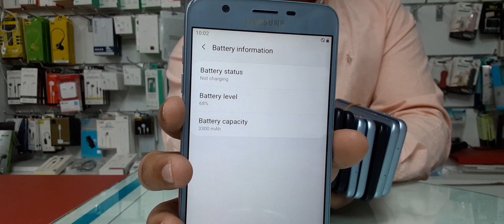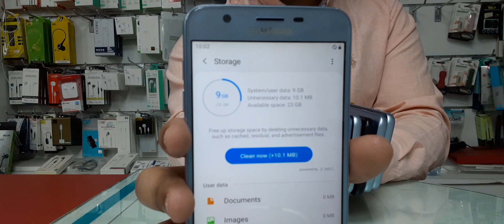Samsung Mobile Cheap price🔥 in UAE 🇦🇪Samsung J737 🇦🇪🇵🇰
Finel price

Exelent Condition

J737 32GB 3GB price =240AED

1 month Warranty

More Pieces Available

All UAE delivery Available

Shop location Abudhabi BadaZayed Sanaiya